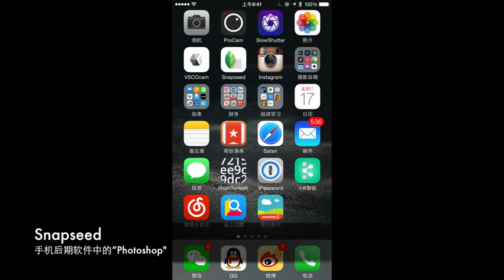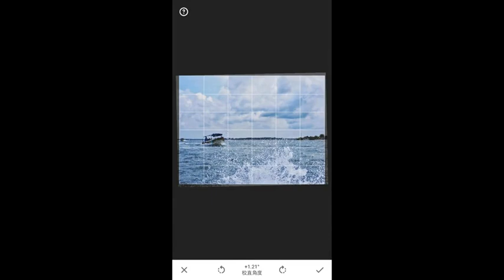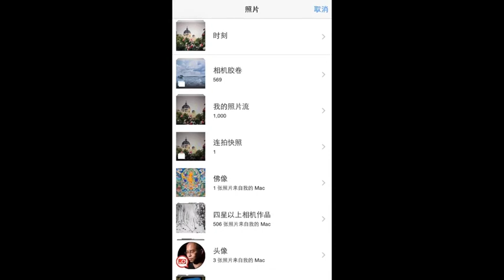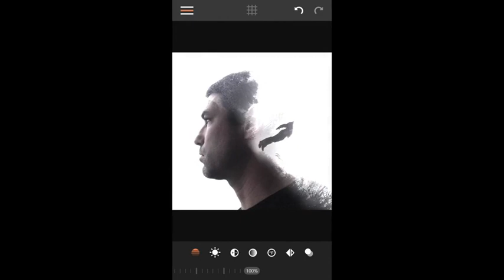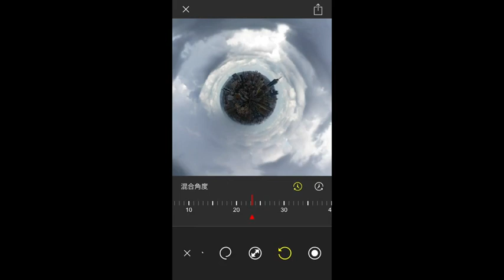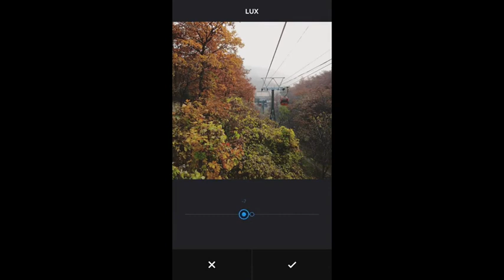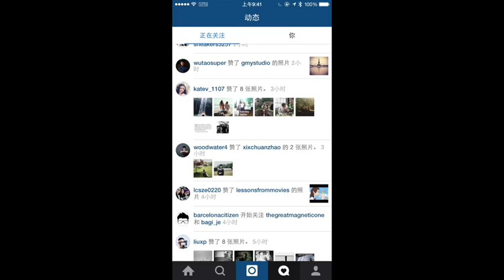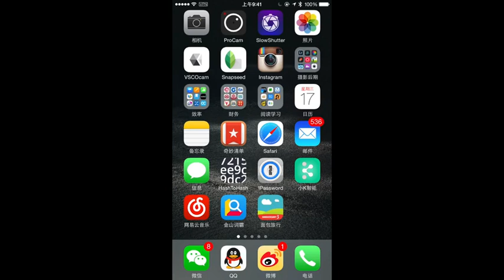课时06 后期处理软件的用法